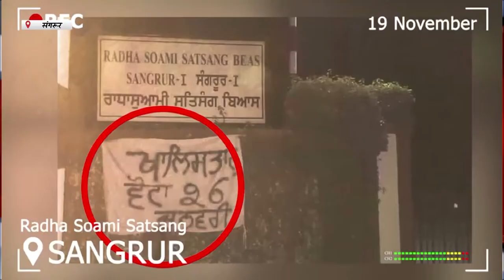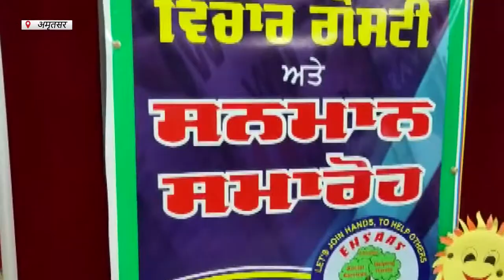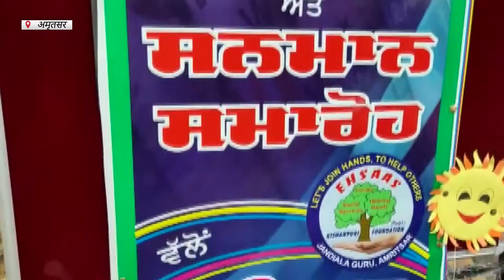Hulchul Prime Bulletin | 19 November 2022 | Hulchul TV